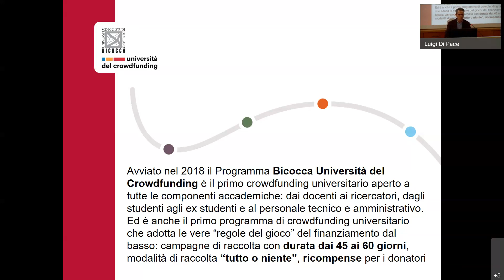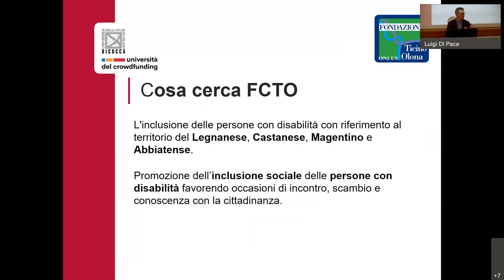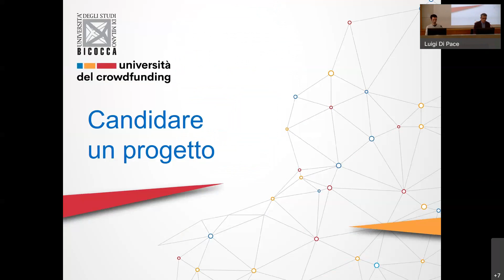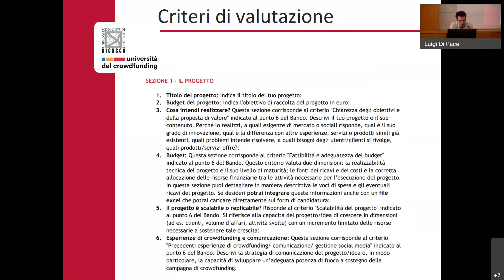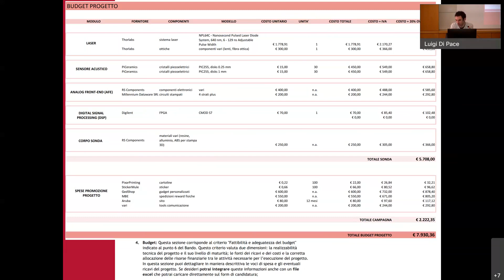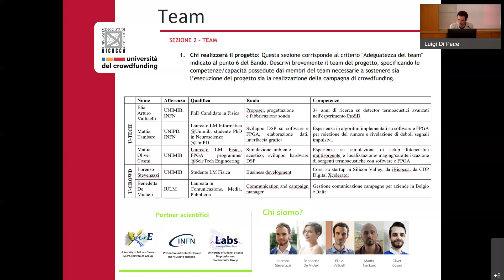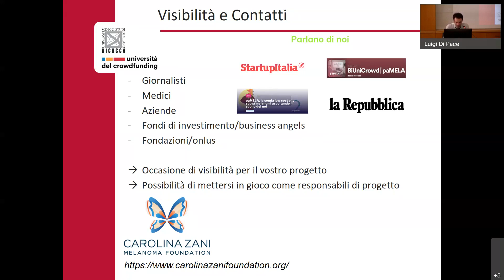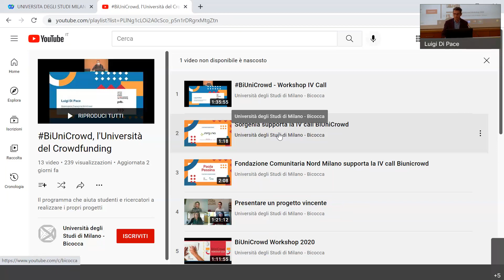Progettare con il crowdfunding, la IV Call BiUniCrowd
Con 14 campagne di raccolta realizzate, più di 130 mila euro raccolti, 1.500 sostenitori e oltre 60 mila visitatori unici, il Programma BiUniCrowd si è dimostrato una opportunità per studenti dottorandi e ricercatori di finanziare dal basso idee e progetti ma anche un’occasione di visibilità e contatto con aziende e soggetti esterni all’Ateneo.